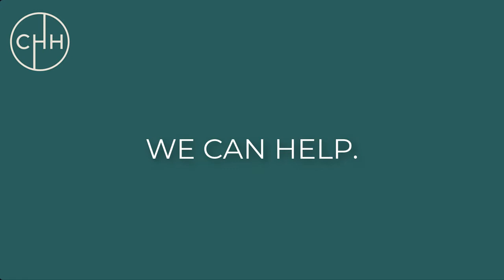3 dynamic stretches to help with your running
Osteopath Nathan Switkowski shares 3 simple dynamic stretches you can do at home to help improve your running technique.